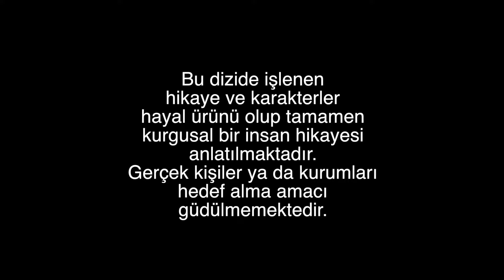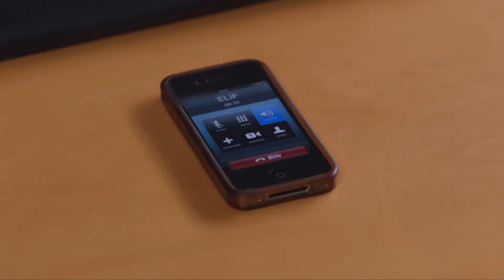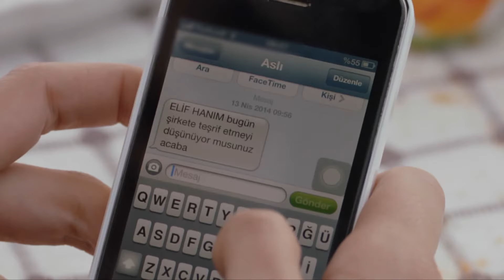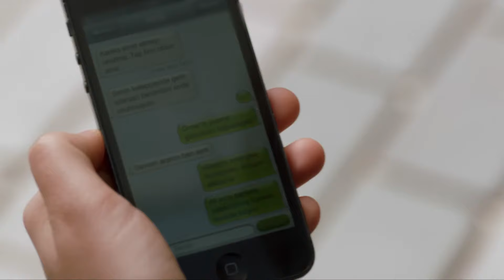Черни пари и любов - Епизод 18 (Български дублаж) | Kara Para Ask